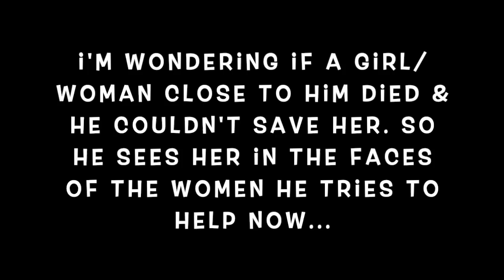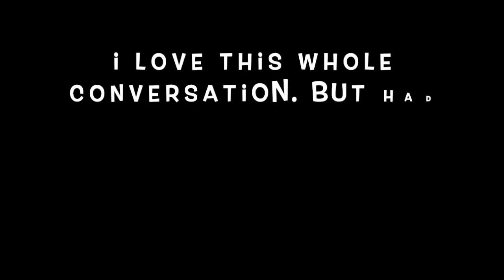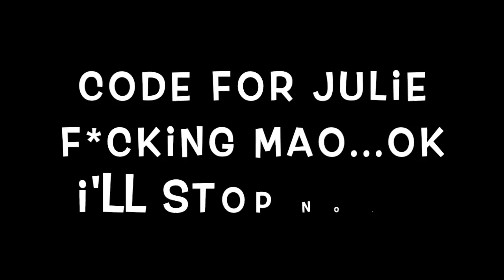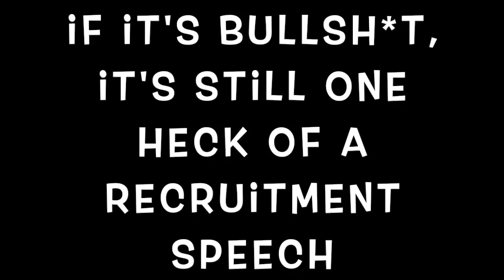The Expanse 1x6: Rock Bottom (REACTION)